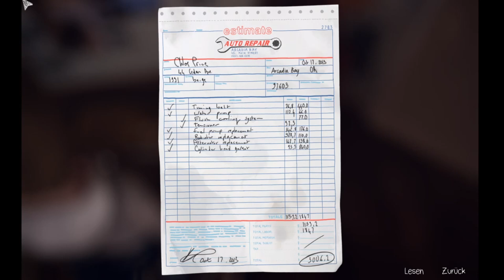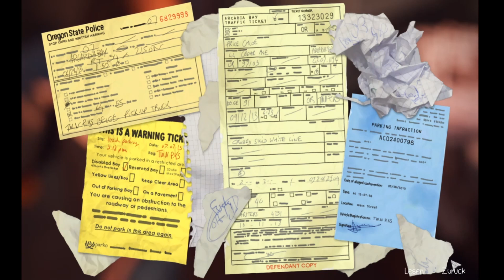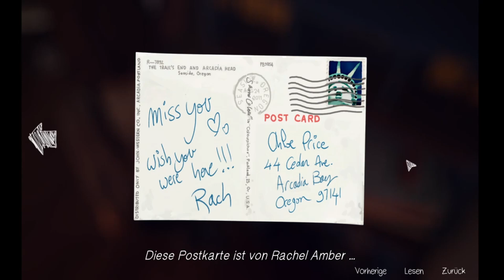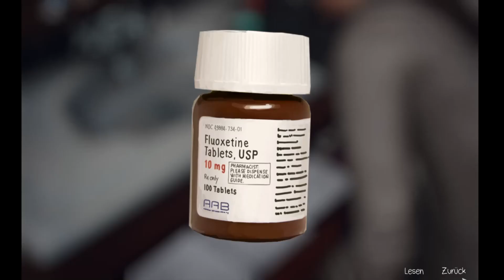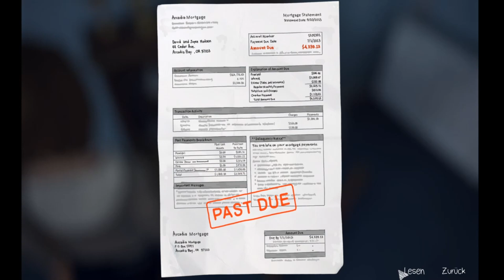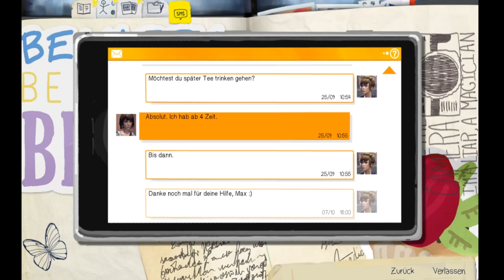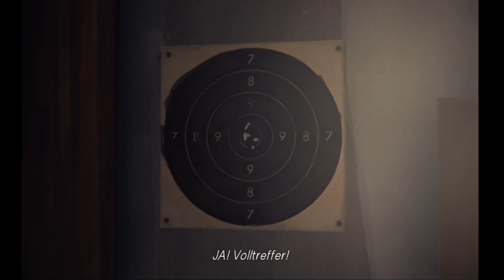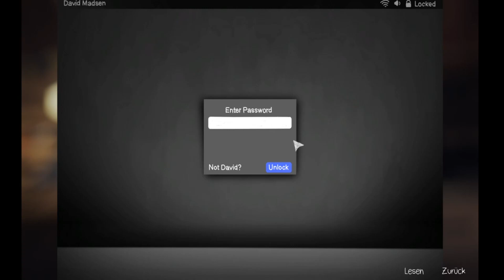Life is Strange - Episode 1 - Teil 4 Mieser Stiefvater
Wir spielen Life is Strange